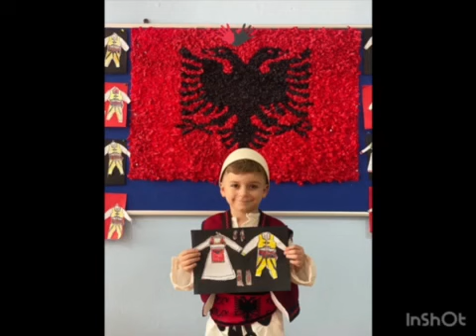Aktivitet dhe punë dore "Veshjet tradicionale Shqiptare" 🇦🇱